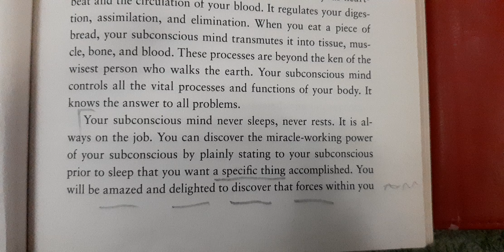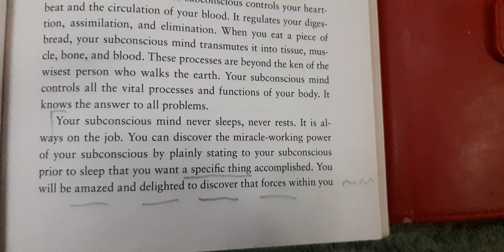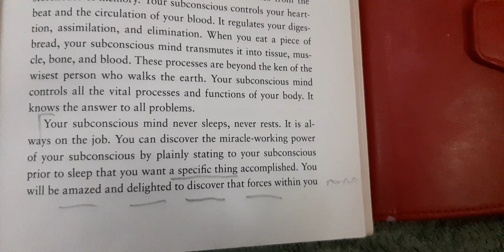잠재의식의 힘. 구체적인 것을 말하라 ~~~